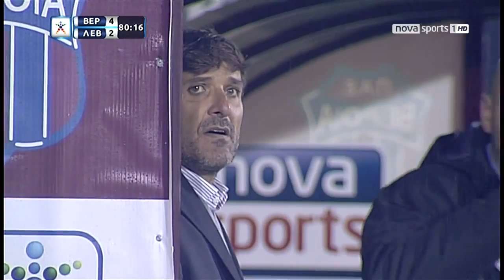Veria - Levadiakos 4:3 (01.12.2013) 2 half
Second half from the Super League football game FC Veria - FC Levadiakos played on 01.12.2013